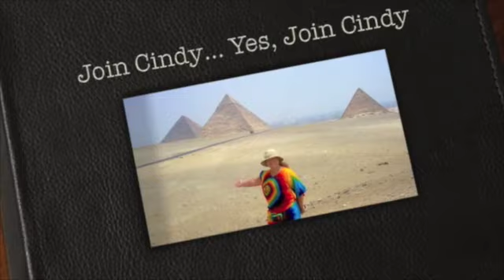Distractions Block Progress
Don't let distractions get in the way of your success or joy.  What is stealing your joy?